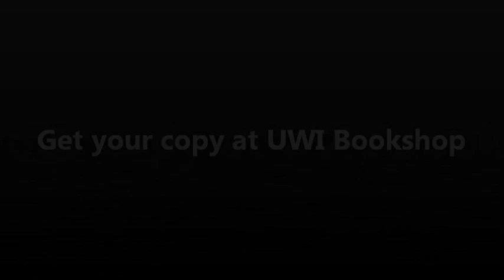Keith Rowley at Five Rivers Junction, Arouca - Excerpts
Excerpts from the speech by Opposition Leader Keith Rowley at Five Rivers Junction, Arouca, Trinidad. September 26, 2012